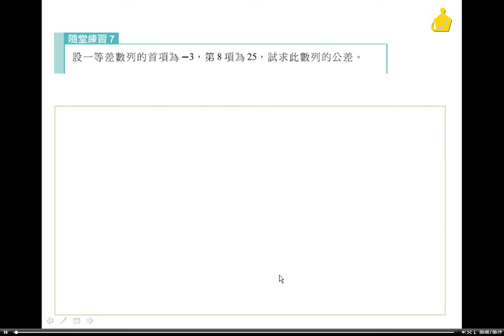職校數學BII謝版 第一章 1-1隨堂練習7